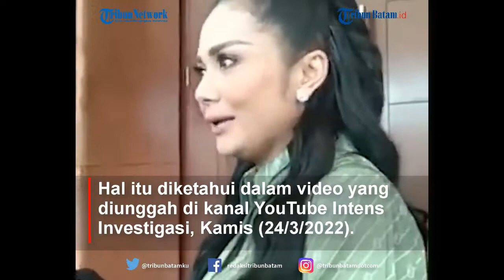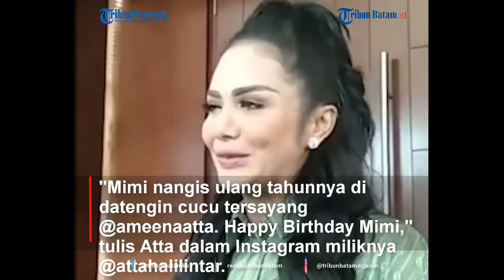Krisdayanti Rayakan Ultah ke 47, dengan Pesta Kembang Api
TRIBUNBATAM.ID - Krisdayanti baru saja merayakan ulang tahun pada Kamis (24/3/2022).

Penyanyi sekaligus anggota DPR ini genap berusia 47 tahun.

Hal itu diketahui dalam video yang diunggah di kanal YouTube Intens Investigasi, Kamis (24/3/2022).

Pada momen ulang tahunnya kali ini, Krisdayanti menggelar pesta yang cukup meriah dengan dihadiri sejumlah rekan artis dan kerabat dekat.

Tak cuma itu saja, ada pertunjukan pesta kembang api, hingga acara ulang tahun berlangsung meriah.

Dari sekian banyak tamu yang datang, ada sosok spesial yang sangat berarti bagi hidup Krisdayanti.

Dia adalah Ameena Hanna Nur Atta, yakni anak pertama Aurel Hermansyah dan Atta Halilintar.

Krisdayanti bahkan sampai menangis karena saking bahagianya bisa merayakan ulang tahun dengan sang cucu.

"Mimi nangis ulang tahunnya di datengin cucu tersayang @ameenaatta. Happy Birthday Mimi," tulis Atta dalam Instagram miliknya @attahalilintar.

"Terima kasih anak mimi," balas Krisdayanti.

Tak lupa, Aurel dan Atta juga membawa kado untuk Krisdayanti.

"Terimakasih kadonya untuk gemmi. Pertama kalinya Ameena didatangkan kerumah avo dan gemmi."

Di acara tersebut hadir sederet artis di antaranya Yuni Shara, Bella Saphira, Nindy Ayunda, Ayu Dewi, dan masih banyak lagi.

Tampak pula sang suami, Raul Lemos yang secara khusus datang ke Jakarta agar bisa merayakan ulang tahun Krisdayanti.

VE:MD